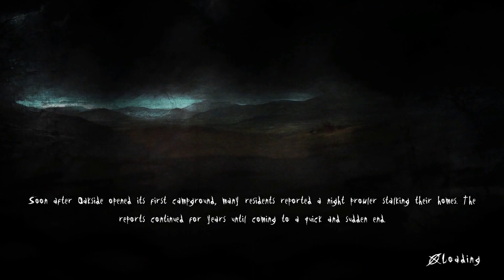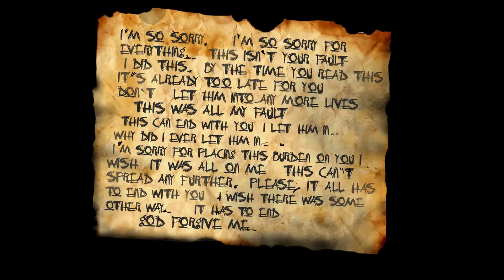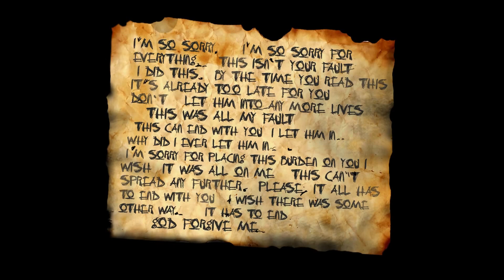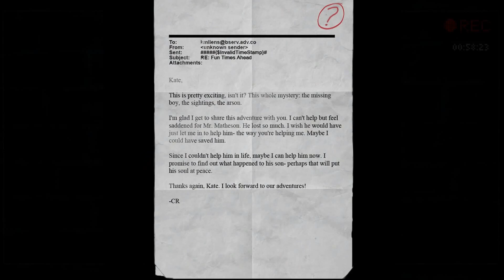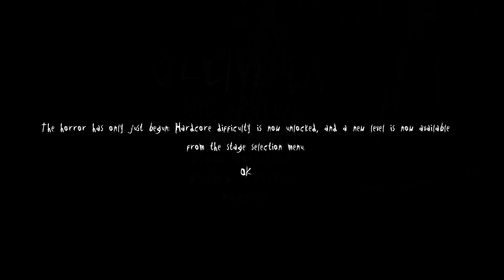Slender The Arrival- Part 4- Smokey Would Be Upset